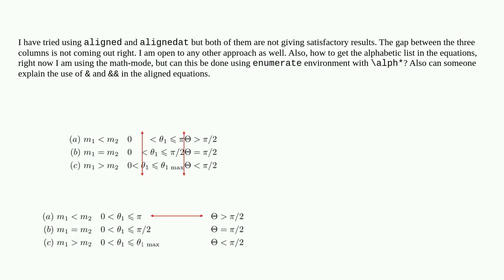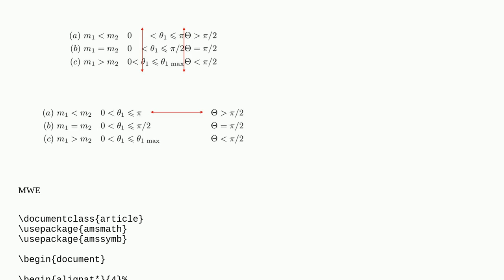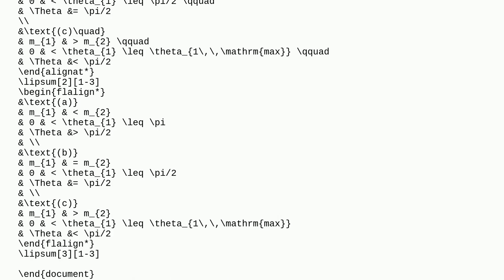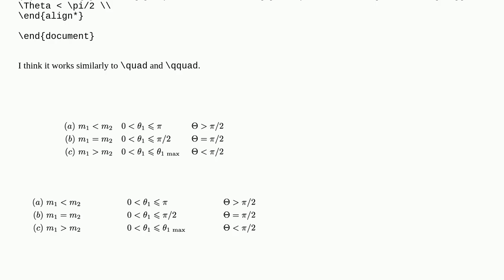Tex: How do I get this set of equations aligned?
How do I get this set of equations aligned?

A special thanks goes out to the community

  alignat align